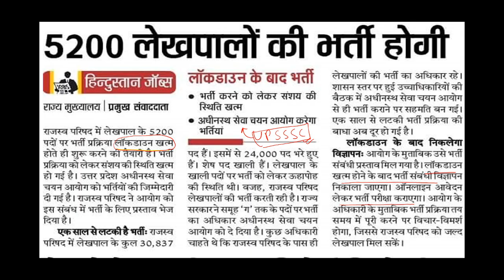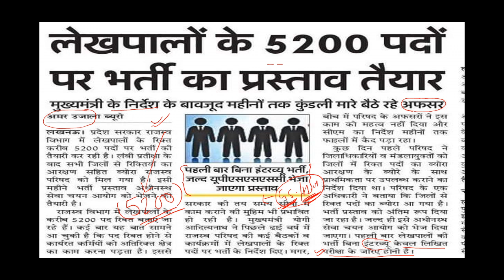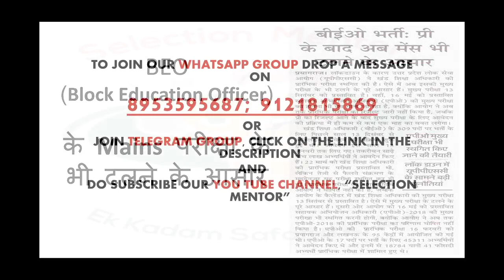UP राजस्व लेखपाल में 5200 पदों के लिए भर्ती_Recruitment for 5200 posts in UP Lekhpal#selectionmentor